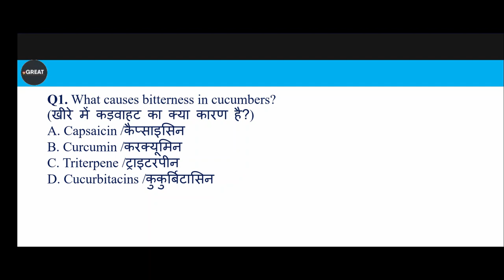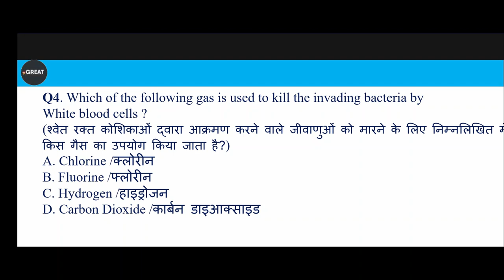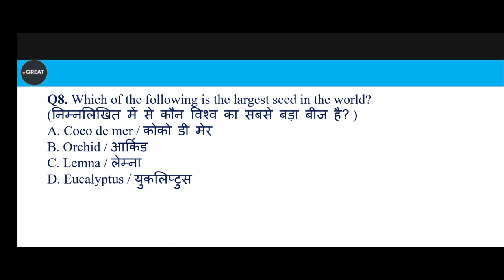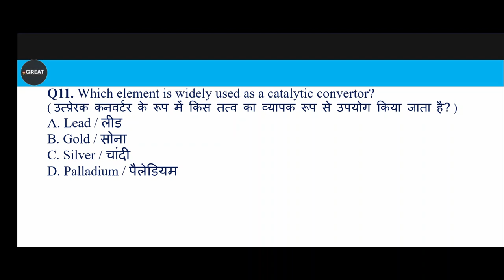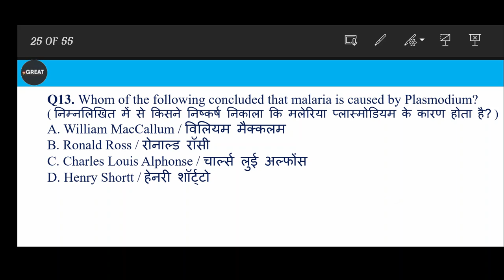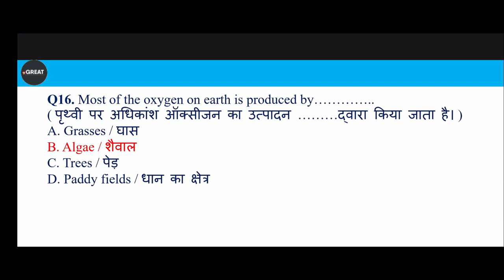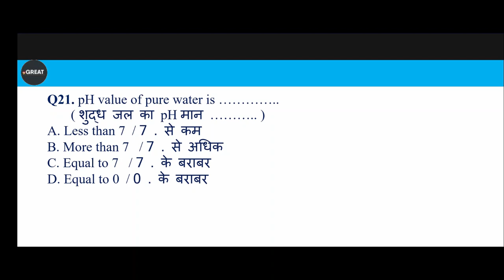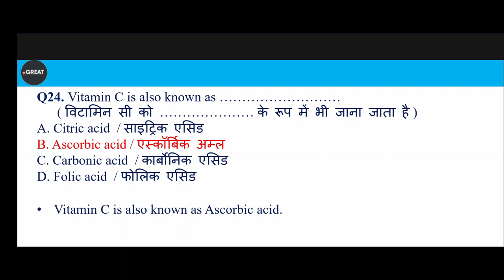DFCCIL Marathon Class दौड़ | PART VII | OPERATION AND BD | EXECUTIVE & JUNIOR EXECUTIVE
DFCCIL Marathon Class 2021 | Important Economics Questions | DFCCIL Non Tech Mock Test
dfccil marathon class EXECUTIVE OPERATION AND bd
dfccil crm class, dfccil crm question, dfccil crm notes, dfccil crm syllabus
"dfccil 2021"
"dfccil syllabus"
"dfccil classes"
"dfccil online classes"
"dfccil executive operations and bd syllabus"
"dfccil"
"dfccil aptitude question"
"dfccil maths"
"dfccil preparation"
"railway dfccil classes"
"dfccil reasoning syllabus"
"dfccil reasoning class"
"dfccil reasoning"
"dfccil non technical"

History of Indian Railways and DFCCIL/dfccil 2021/executive operations and bd/dfccil preparation/
History of Indian Railways and DFCCIL/DFCCIL Preparation /DFCCIL Previous Year Paper/